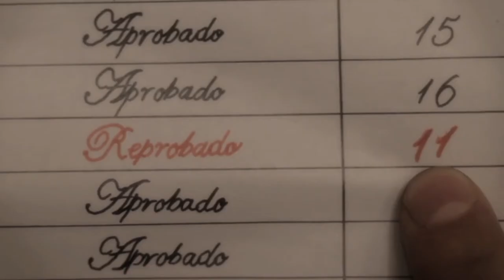Mono con Gallinas - Trailer oficial Zine.ec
Dirección: Alfredo León
Duración: 85min
Género: Drama/Histórico

Sinopsis:
La historia gira en torno a Jorge, un quiteño de 18 años que termina siendo soldado frente al conflicto limítrofe entre Perú y Ecuador en 1941. A pesar de esta situación inesperada, el cree que la experiencia militar lo hará el hombre fuerte y respetado que desea ser. Sin embargo cae prisionero del bando peruano en la selva, sin que los militares ecuatorianos sepan de esto dándolo por muerto.

Elenco: René Pastor, Santiago Villacis, Martha Ormaza, Diego Naranjo, Pamela Cortés, Bruno Odar, Pietro Sibille, Melania Urbina, Alfredo Espinosa, Enrique Veintimilla, Carlos Quito, Paul Lalaleo, Fabio Nieves, Líder Medranda.